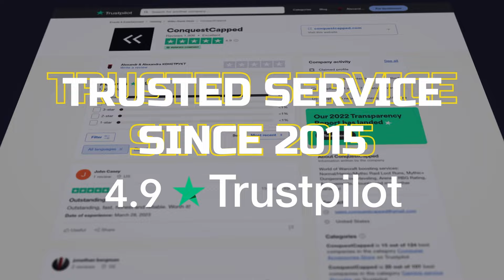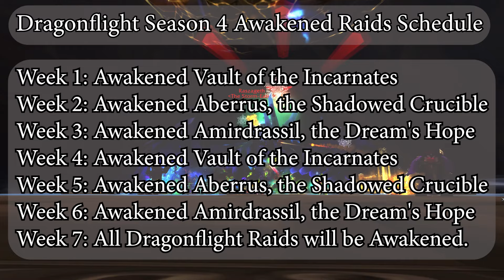Awakened Raids Guide - Awakened Vaults of the Incarnates Boost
🔥 Complete Any Awakened Dragonflight Raid in few hours without sharing your account – all secure at ConquestCapped

In Dragonflight Season 4, instead of introducing new raids, players will revisit the three raids from the Dragonflight expansion: Vault of the Incarnates, Aberrus, the Shadowed Crucible, and Amirdrassil, the Dream's Hope. These are now called Awakened raids, simmilar to the Fated raids from Shadowlands Season 4, offering a tougher challenge and superior loot, complete with a new raid affix to up the ante.